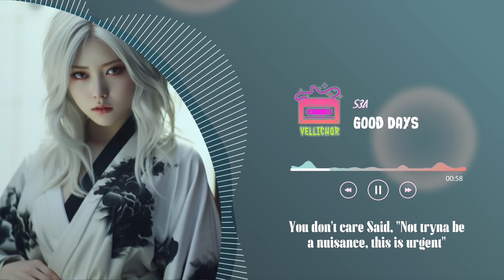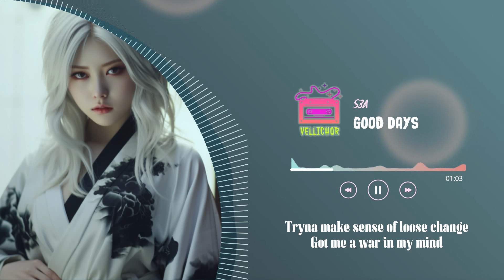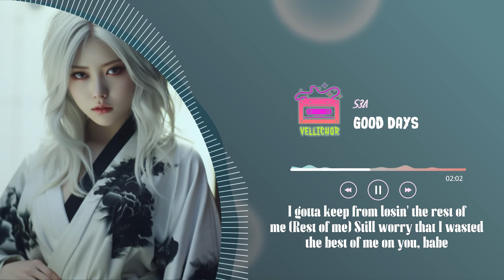SZA - Good Days (Lyrics)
Released 25/12/2020

All the while, I await my armored fate with a smile